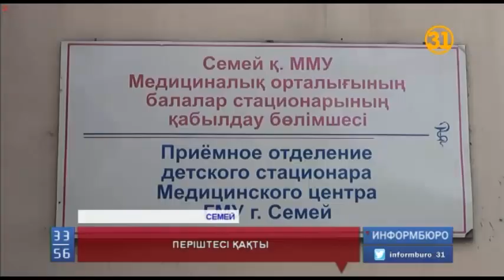Алтыншы қабаттан құлаған алты жасар қыз аман қалды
Семейде алтыншы қабаттан құлаған алты жасар қыз аман қалды. Анасы үйге жалғыз қалдырып кеткен бүлдіршін балконға шығып құлап, денесінің бірнеше жерін сындырған. Қыз баланың құлағанын ең әуелі тұрғындар байқапты. Періштесі қаққан сәби бүгінде балалар ауруханасында ем алып жатыр.